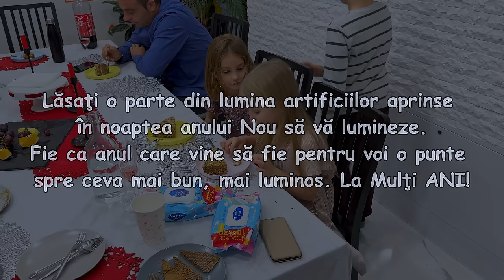Revelionul 2024 | La multi ani!!!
Lăsaţi o parte din lumina artificiilor aprinse în noaptea anului Nou să vă lumineze. Fie ca anul care vine să fie pentru voi o punte spre ceva mai bun, mai luminos. La Mulţi ANI!